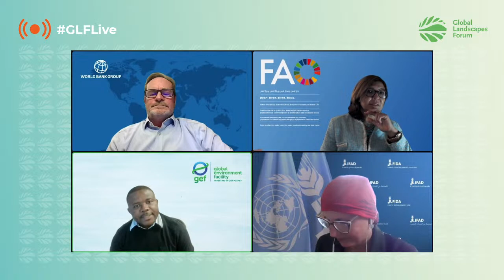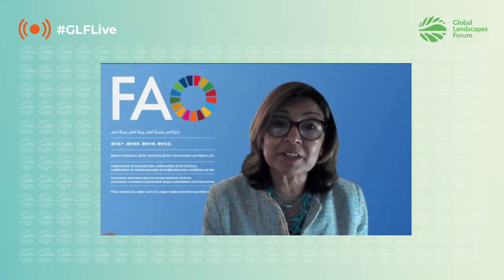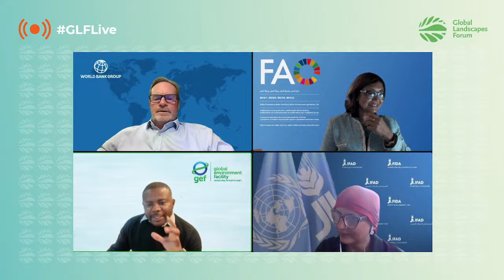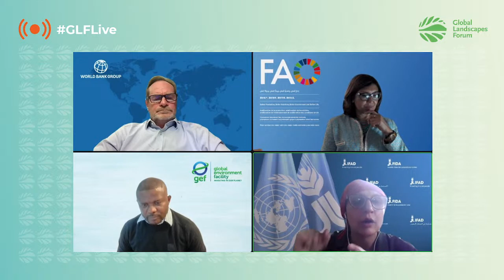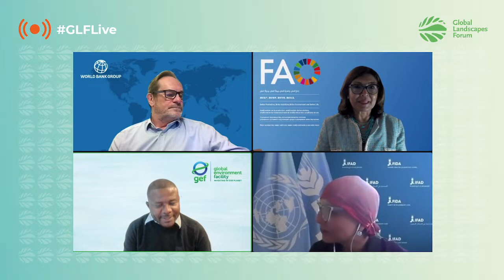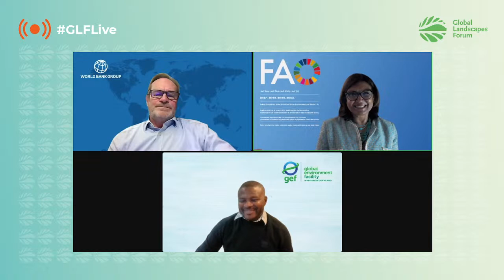GLF Live: How can we transform food systems?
Earlier this year, environmental leaders from 185 countries gathered in Vancouver, Canada for the Seventh Assembly of the Global Environment Facility (GEF), where they discussed ways to tackle the climate and biodiversity crises and make conservation more inclusive.
The GEF Assembly also saw the launch of the Global Biodiversity Framework Fund, a fund for protecting global ecosystems and species. The Fund will dedicate up to 20 percent of its resources to support Indigenous-led initiatives to protect and conserve biodiversity, and more than a third of its resources towards Small Island Developing States and Least Developed Countries.

In this GLF Live on 4 October at 11:00 UTC, join host Peter Mbanda Umunay and experts Maria Helena Semedo, Jyotsna Puri and Christopher Brett to find out the key takeaways from the GEF Assembly and what they mean for ecosystem protection.

The Global Landscapes Forum (GLF) is the world’s largest knowledge-led platform on integrated land use, dedicated to achieving the Sustainable Development Goals and Paris Agreement on climate change.